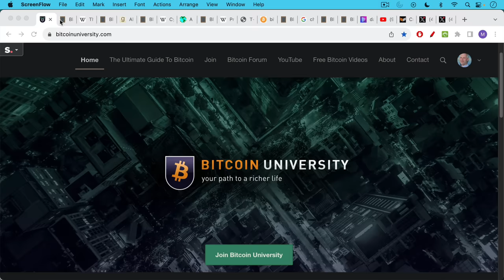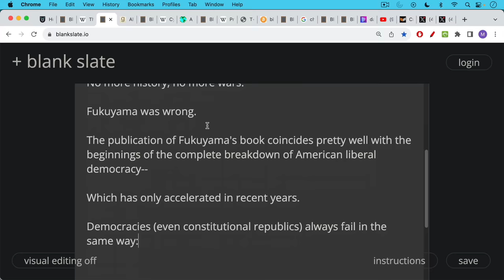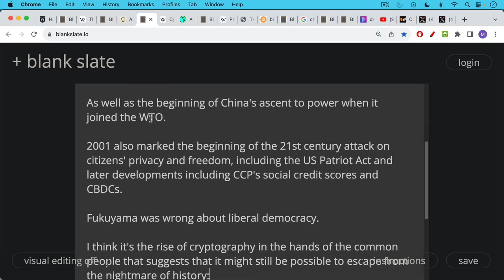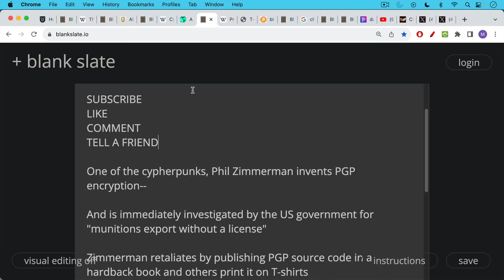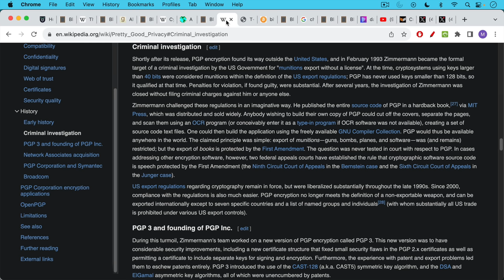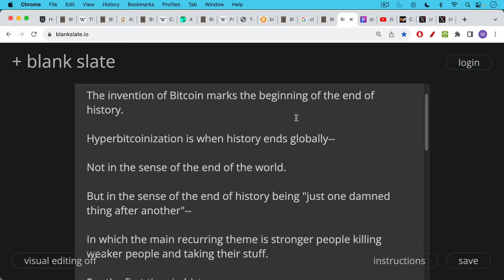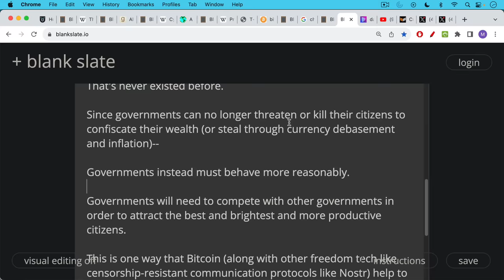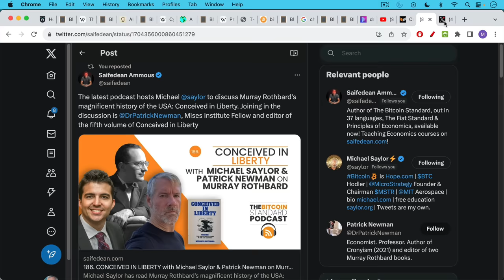Bitcoin and The End of History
In this video, I discuss Francis Fukuyama's thesis that the fall of the USSR and the triumph of liberal democracy marked "the end of history."

Contra Fukuyama, history has only accelerated and taken on darker and darker forms since the publication of Fukuyama's book. It has seen the rise of the modern surveillance state, and the curtailment of liberties across the board in the name of "national security" and "forever wars."

I maintain that the beginning of the real end of history began with the rise of the cypherpunks and culminated with the invention/discovery of Bitcoin.

Bitcoin makes it impossible for authoritarians of all stripes to debase or seize private property, and Bitcoin makes these protections accessible to everyone everywhere.

By doing so, Bitcoin moves us beyond government killing and theft and into a new form of political existence where governments need to treat their citizens well, or risk losing them to competing, more-friendly jurisdictions.